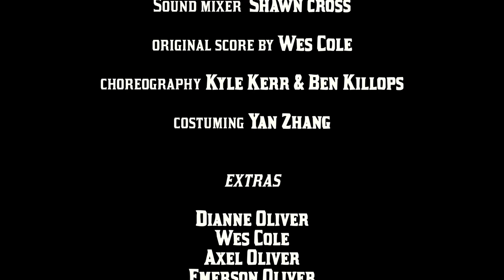Tipping Point | Western Action Short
Short western action film